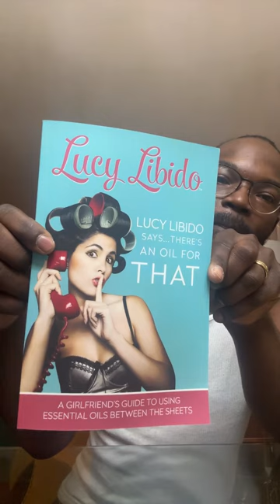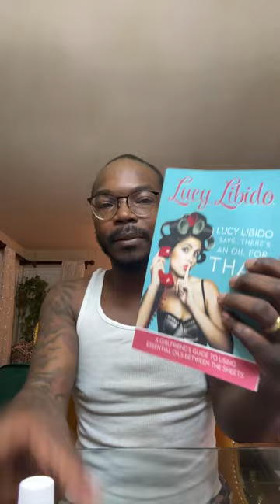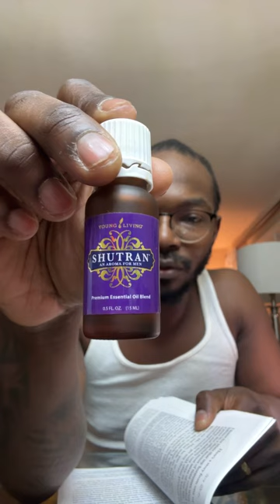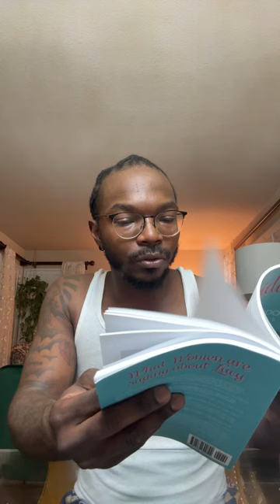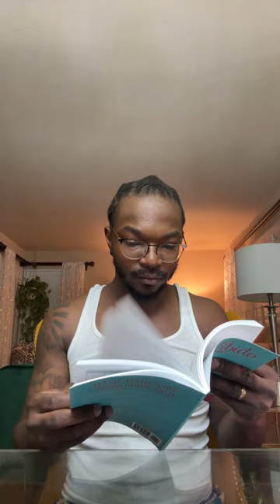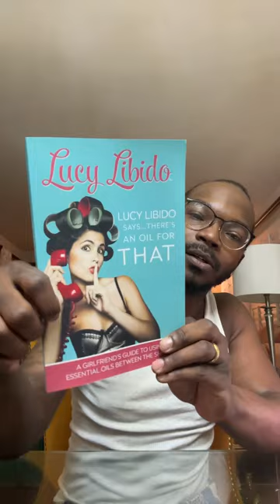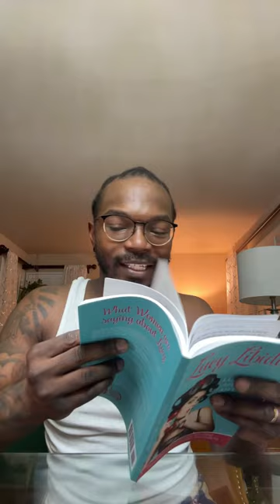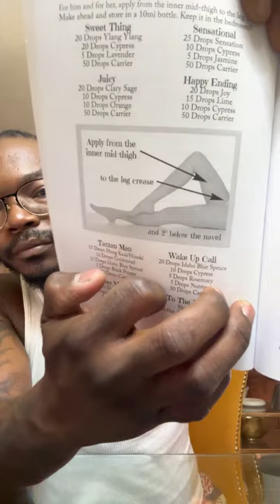Intimacy with Essential Oils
Come learn what you can use for intimacy in the bedroom, using essential oils of some of my favorites. Come learn all about it and remember men and women have hormones, and what you use on a daily basis, can disrupt your hormones and make it all out of whack and you do not want that, so use something a little more natural better for your health and better for the environment and you will learn all about that here on this live and if you would like to order any of the products that I go over, please use the link provided.